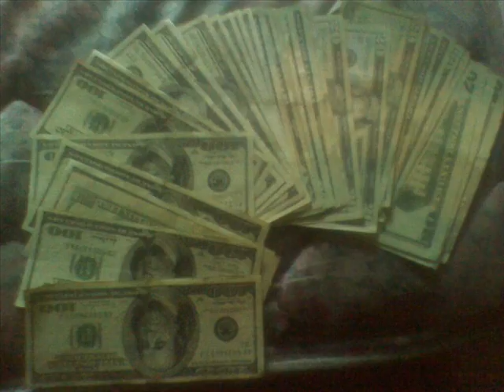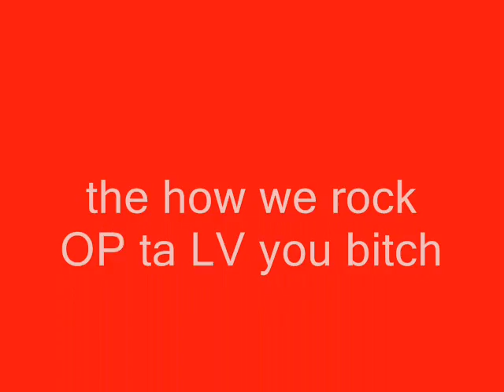new song.wmv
rap music